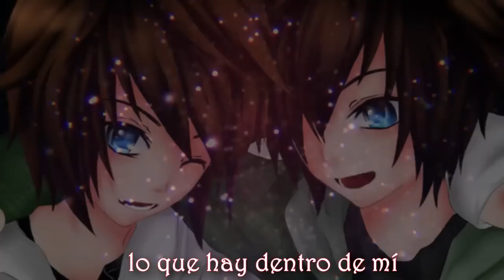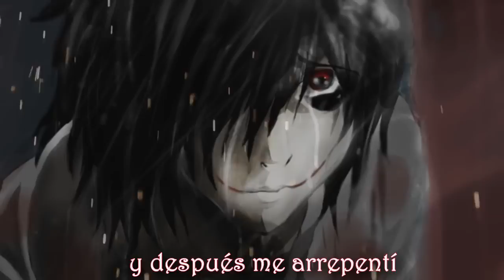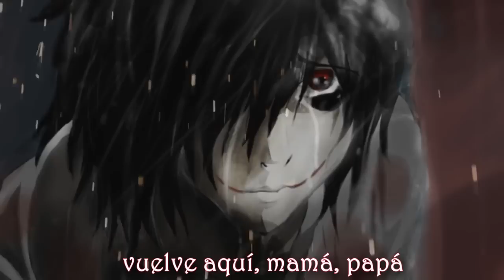DESCARGAR JEFF THE KILLER REQUIEM SONG By iTownGamePlay (Canción)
▬▬▬▬▬▬▬▬▬▬▬ஜ۩۞۩ஜ▬▬▬▬▬▬▬▬▬▬▬▬▬▬
▓▓▓▒▒▒░░░ LEA LA DESCRIPCION DEL VIDEO ░░░▒▒▒▓▓▓
▬▬▬▬▬▬▬▬▬▬▬ஜ۩۞۩ஜ▬▬▬▬▬▬▬▬▬▬▬▬▬▬
Mi Steam es Nmaster06
▬▬▬▬▬▬▬▬▬▬▬ஜ۩۞۩ஜ▬▬▬▬▬▬▬▬▬▬▬▬▬▬
¡¡¡NO OLVIDES!!!

▬▬▬▬▬▬▬▬▬▬▬ஜ۩۞۩ஜ▬▬▬▬▬▬▬▬▬▬▬▬▬▬
▬▬▬▬▬▬▬▬▬▬▬ஜ۩۞۩ஜ▬▬▬▬▬▬▬▬▬▬▬▬▬▬